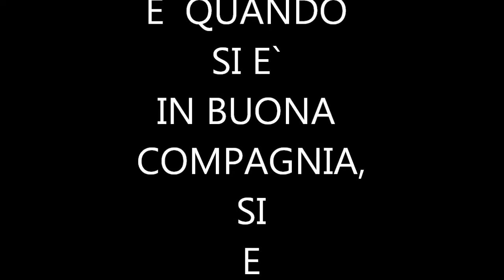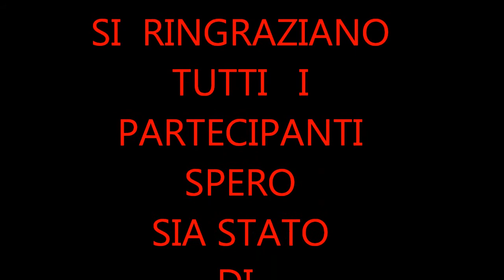February 7, 2014 wlmp CASA GANCI, POMERIGIO CON AMICI